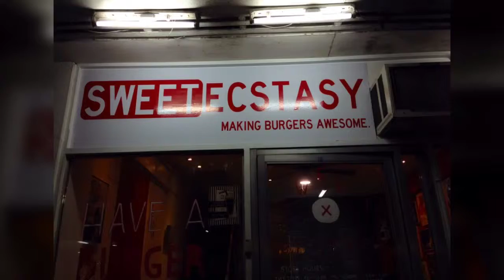Hunai at Sweet Ecstasy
Food trip!